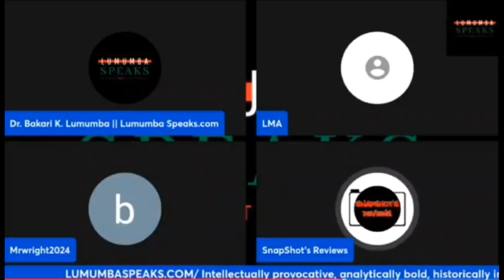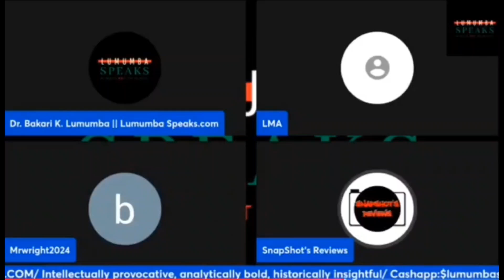PAN-AFRICANISM MUST PRODUCE WINS!!!